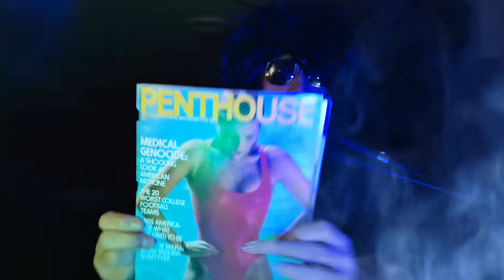Viper Vick ( New Hair Style)